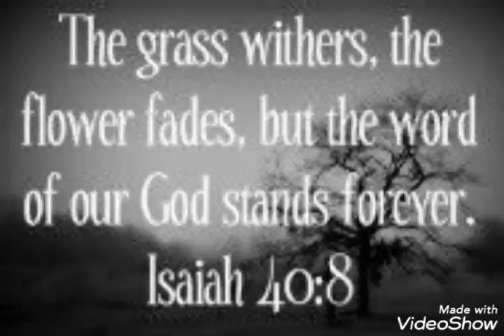but the word of our God stands forever